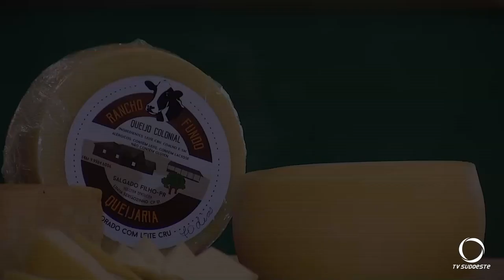Salgado Filho tem o primeiro produto Paranaense com o Selo Arte